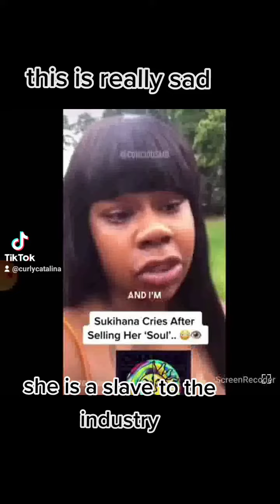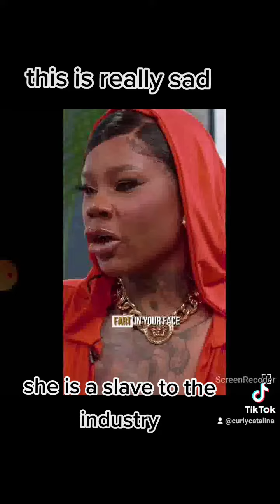Sukihana sold out Full video on my YouTube